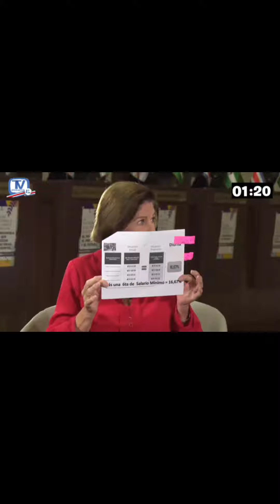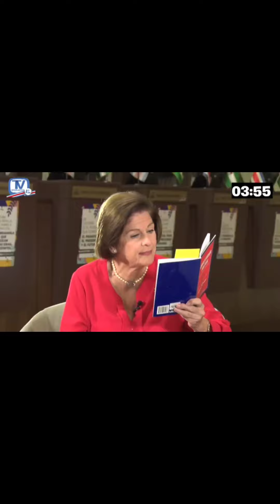DEBATE DOÑA PILAR CISNEROS V/S JONATHAN ACUÑA DEL FRENTE AMPLIO CARA A CARA